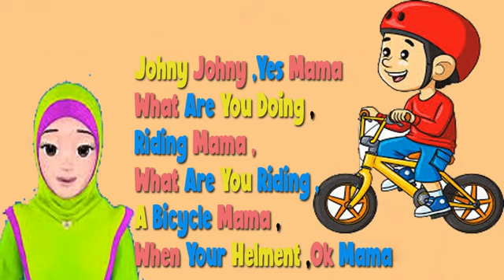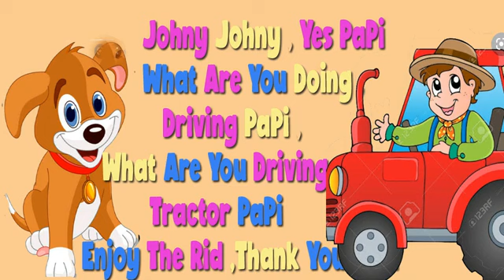Johny Johny Yes Papa | Nursery Rhymes & Kids Song | 3D Animation Rhymes| Vehicles Song | Baby Song